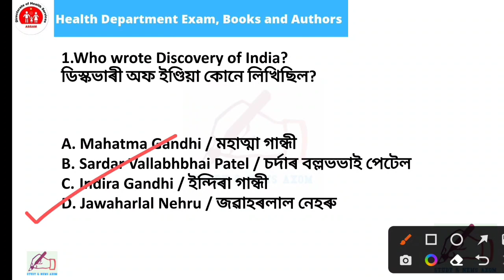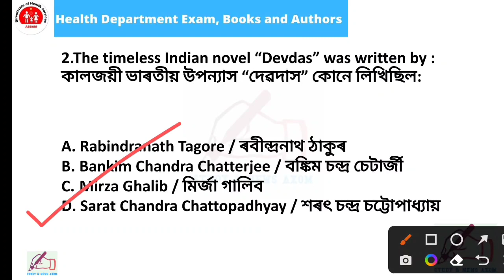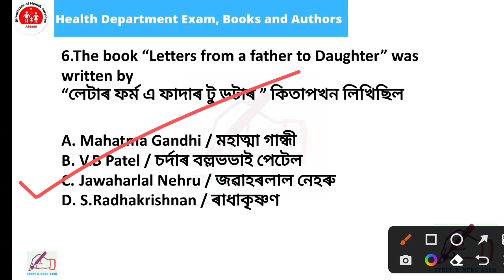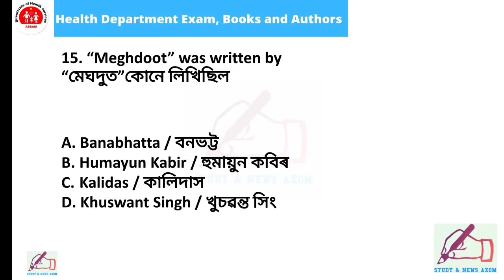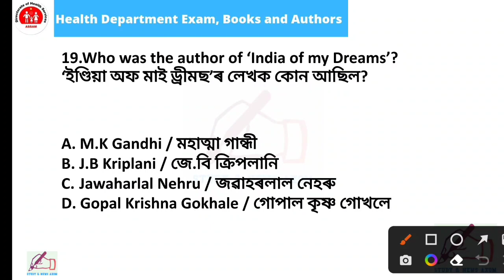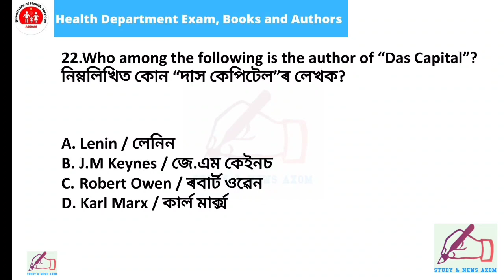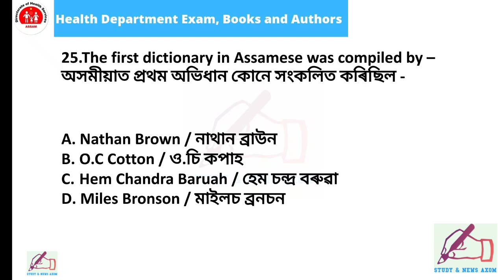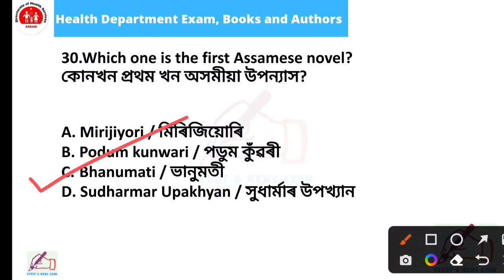Books and Authors Important Questions | DHS/DME/DHSFW/AYUSH Exam 2022 | অসম স্বাস্থ্য বিভাগ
Books and Authors Important Questions

Important MCQ